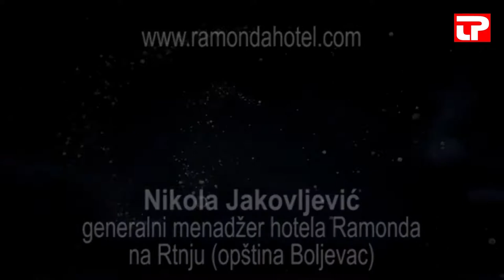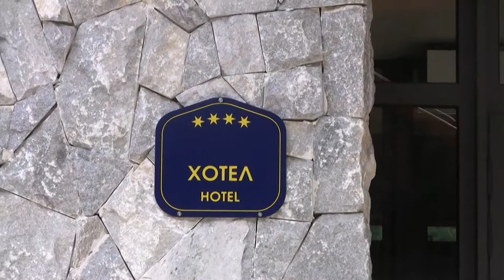Hotel Ramonda - Nikola Jakovljević generalni menadžer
Hotel Ramonda na Rtnju (Opština Boljevac)
Nikola Jakovljević generalni menadžer